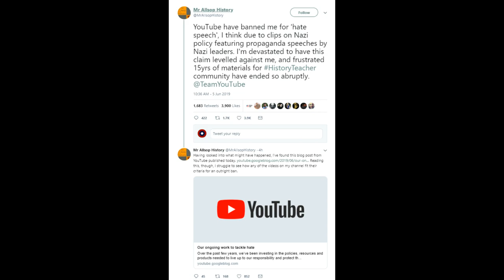History Teacher Banned By VoxAdpocalypse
In an update regarding the VoxAdpocalypse, ACE has discovered that a history teacher was banned from YouTube due to educational videos regarding World War II.